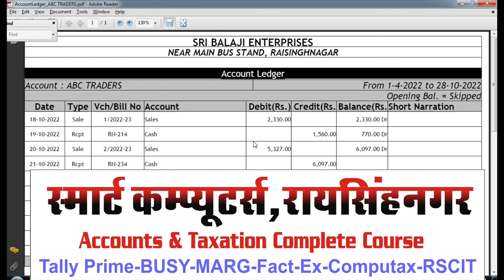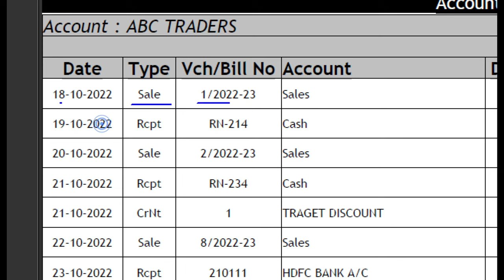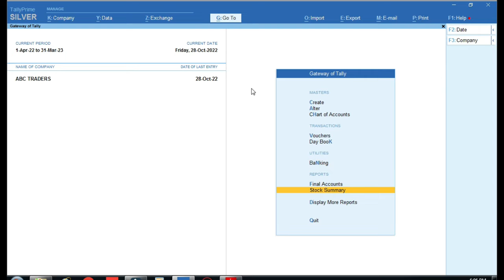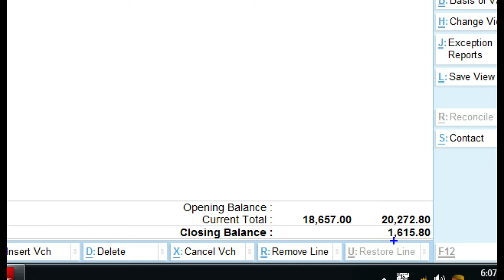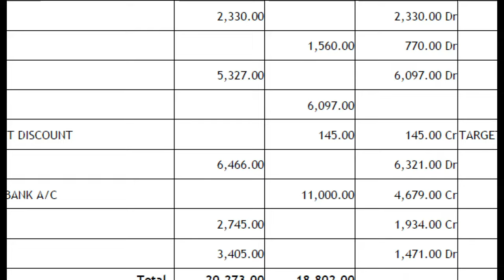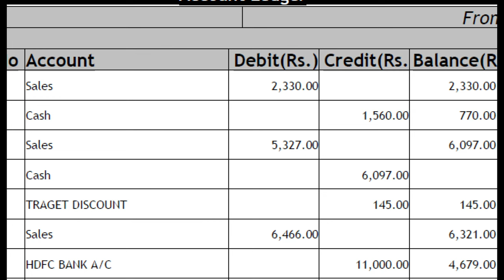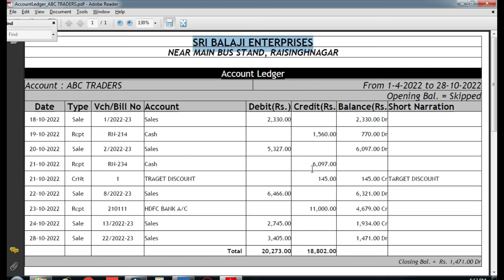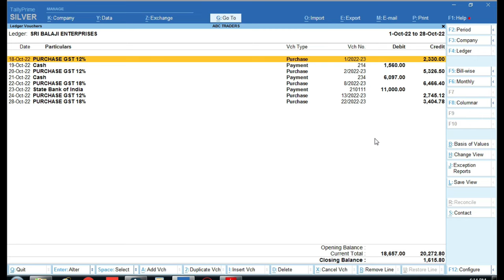How Account Statement Cheek in Tally Prime | Party Account Statement | Tally Prime Course